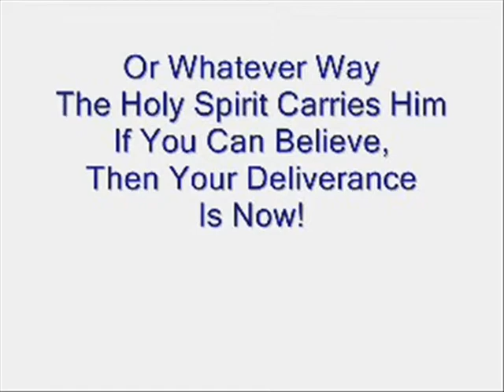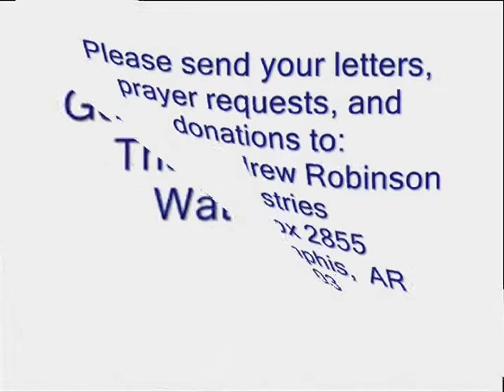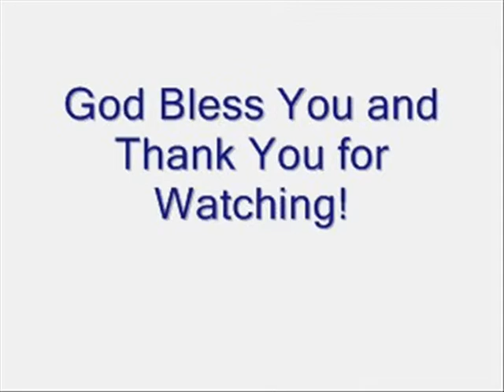No Fight No Victory - Part 7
The Holy Spirit led Apostle Andrew L. Robinson to deliver this rhema word, No Fight, No Victory.  The congregation received this word gladly with faith and the Lord let his power flow in the hearts and minds of the people.  The Lord blessed his people with joy, deliverance, and healing because God's word is quick and powerful, sharper than any two edged sword.